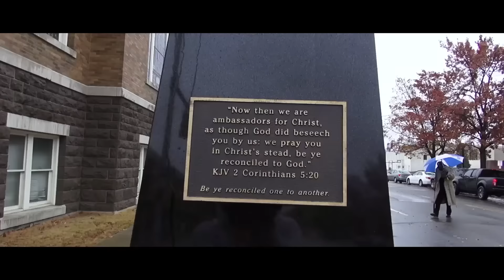Tyron Woodley: Martin Luther King Jr. Day Tribute Video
Martin Luther King, Jr. Day is not only for celebration and remembrance, education and tribute, but above all a day of service.
Tyron visits the 16th street baptist church to honor the legacy and share the dream of Dr. King.